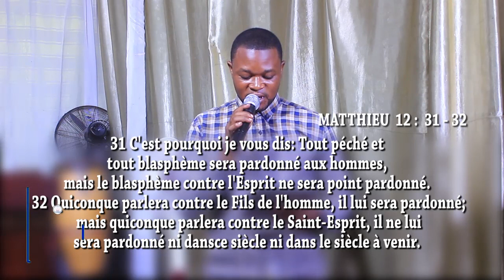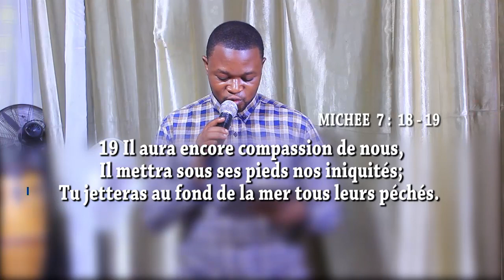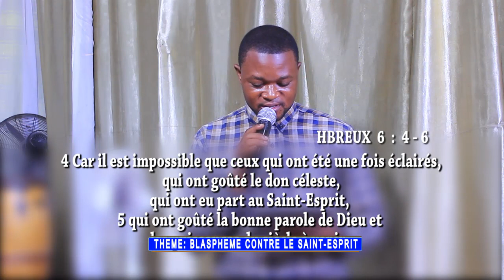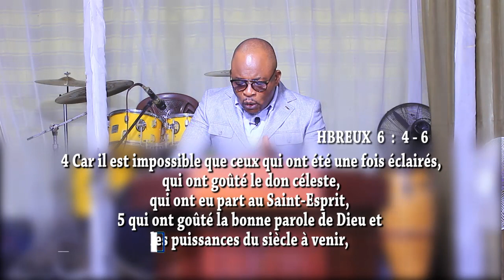Blasphème contre le Saint-Esprit